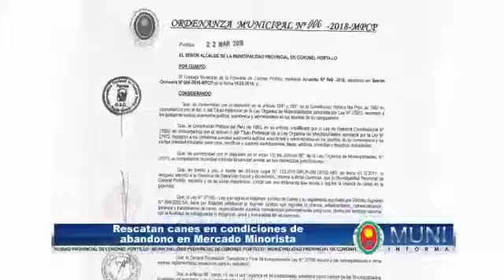Captura de canes con el uso de Dardos Artesanales Tranquilizantes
Esta herramienta es una técnica muy buena por la seguridad que nos da al manejar un animal,  ya que  no hacemos ningún daño al animal ni tampoco ponemos en riesgo al personal que va a manipular al animal. Si llega a las 10 000 reproducciones enseñare paso por paso el la elaboración de esta importante herramienta.
Saludos de la selva peruana